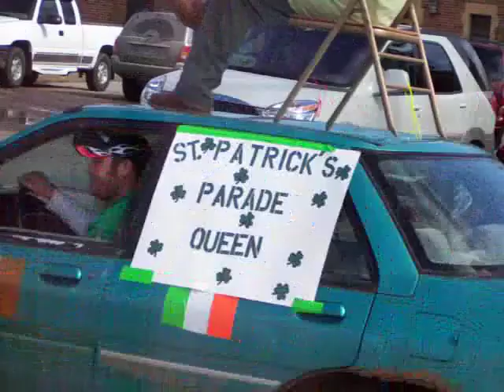What a lovely St.Patrick's Day parade queen!